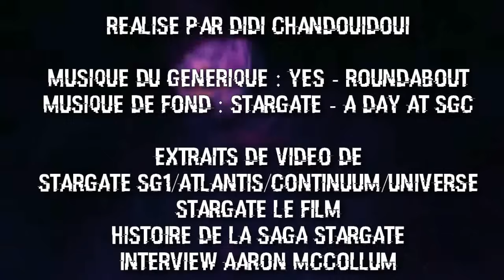5 THEORIES SUR STARGATE SG1 (#01)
Yop tout le monde, je vous présente un nouveau concept d'émission appelée "5 Théories sur..." dans laquelle je prendrai à chaque nouvel épisode une franchise différente, et je vous expliquerai les meilleures spéculations et hypothèses sur celle-ci !